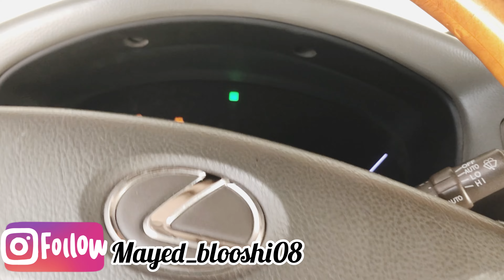After long time //🥰🥰🥰￼